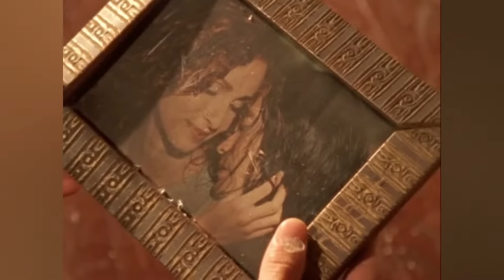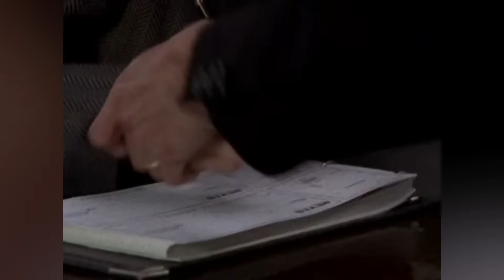The Crow Stairway to Heaven (1998) TV series Explained - Is This The Best Crow Live-Action Content?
Explore the captivating world of The Crow: Stairway to Heaven, a 1998 TV series that brings the iconic comic book character Eric Draven to life. Starring Mark Dacascos, this series follows Draven's journey of redemption and revenge after being resurrected by a mystical crow. Unlike its cinematic predecessor, this adaptation delves deeper into Draven's emotional struggles and the balance between good and evil. With Dacascos's compelling performance and impressive martial arts skills, the series offers a unique blend of action and drama. Discover why many fans consider this the best live-action adaptation of The Crow.